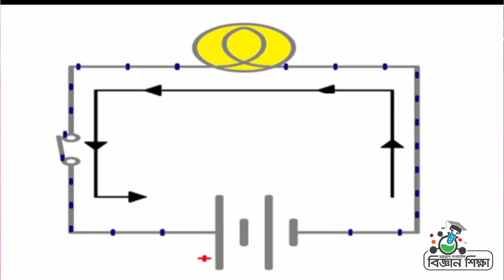Circuit।। বিদ্যুৎ বর্তনী তৈরির পরীক্ষা।। What is circuit in electronics_ Sanjib Barman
Class-8_Science_Chap-9_Biddut Bortoni Toirir Porikkha
এই ভিডিওটি দেখার মাধ্যমে বিদ্যুৎ বর্তনী তৈরির পরীক্ষা হাতে কলমে দেখতে পারবে।
তোমরা এমন মজার মজার এক্সপেরিমেন্ট পেতে আমাদের সাথেই থাকো।

আর্থিক সহায়তা ও সার্বিক তত্বাবধায়নে- আইসিটি ডিভিশন, আগারগাঁও, ঢাকা।
ধন্যবাদ।